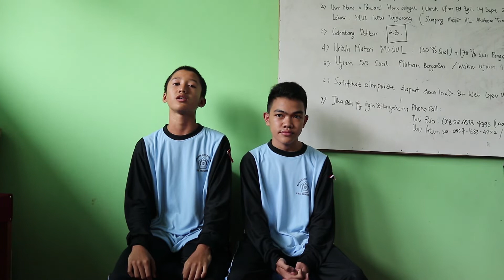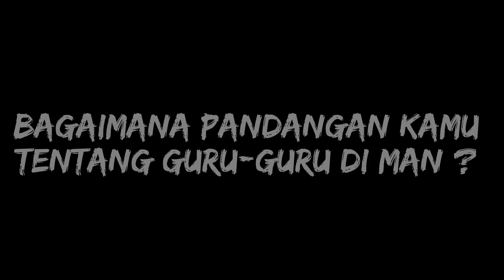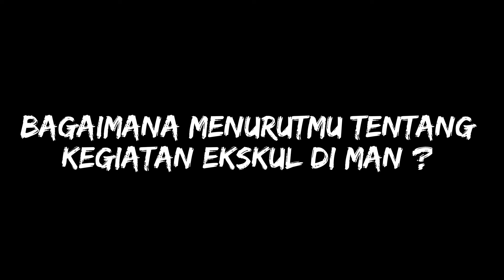WAWANCARA KELAS X - MAN 1 Kota Tangerang